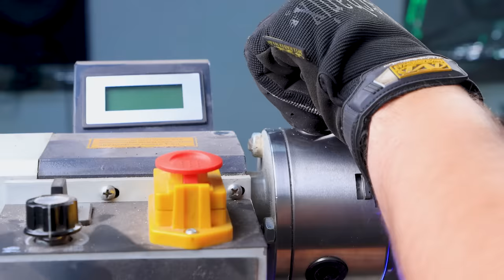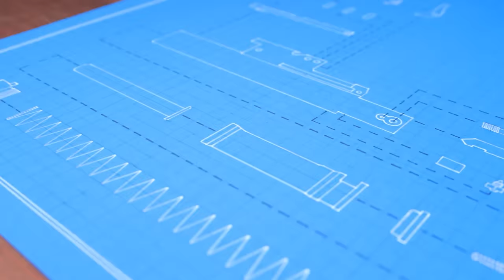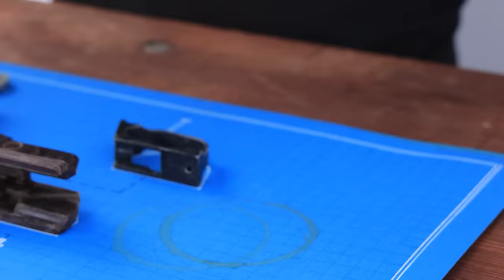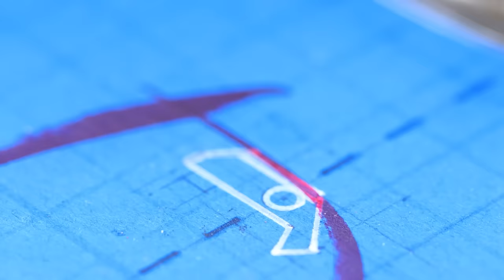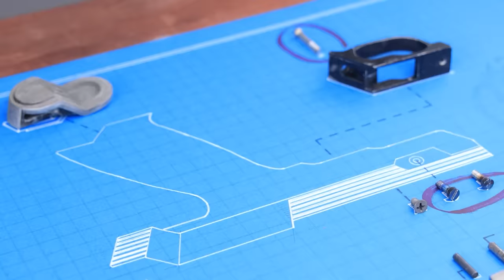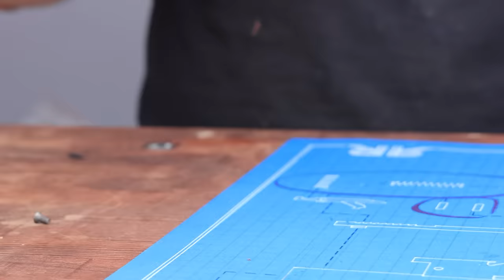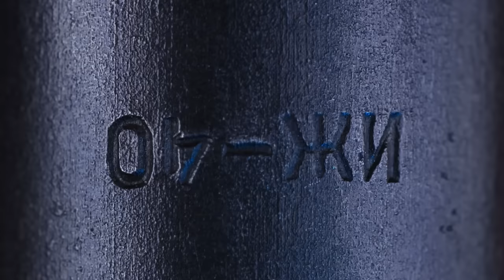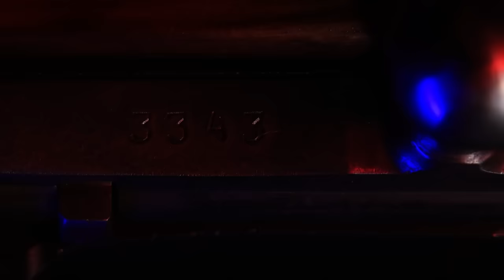IZH-5 | Old Rifle Restoration